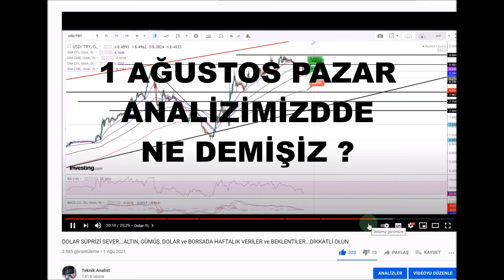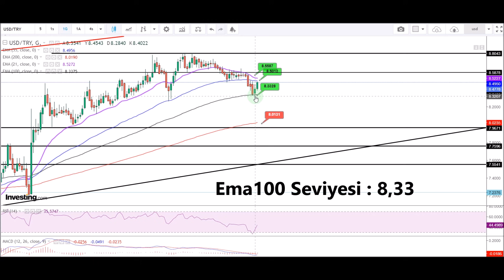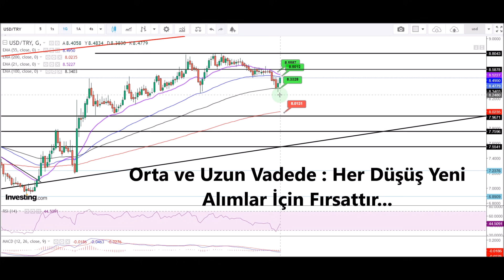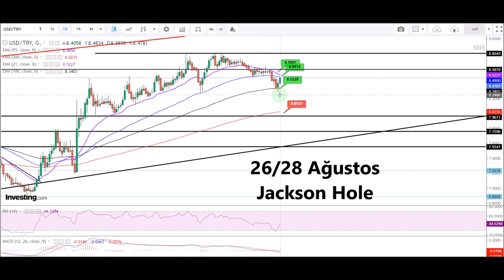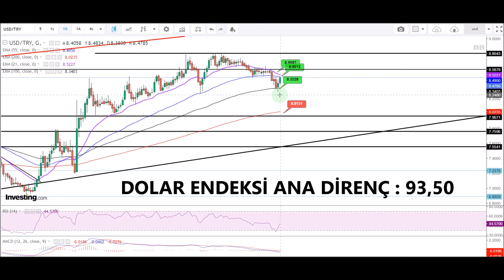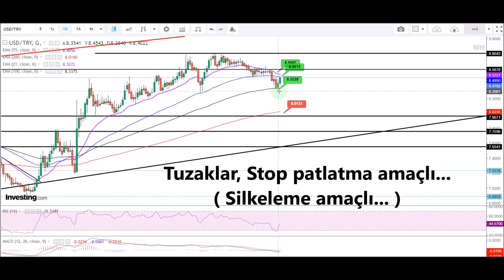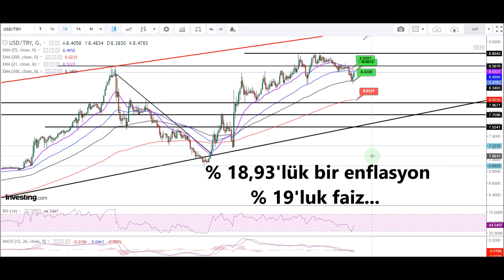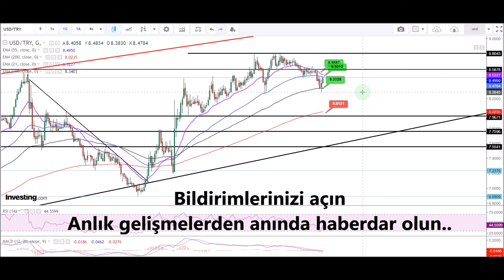DOLARDA 8,30 NEDEN ÖNEMLİYDİ ? DÖNÜŞÜ YİNE TAHMİN ETTİK...ORTA ve UZUN VADE NE ALINMALI ?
Haftanın 3. işlem günü sonunda yapmış olduğumuz dolar analizi videomuz. Hepinize iyi seyirler dilerim.